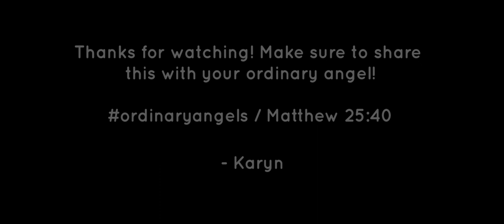Karyn Williams "Ordinary Angels" Official Music Video